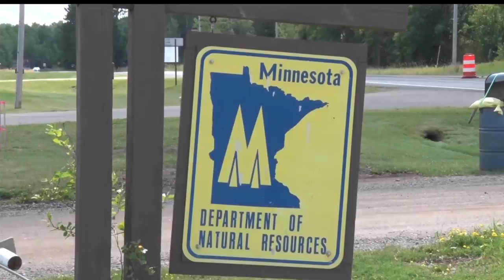A Water Quality Standard Meant To Protect Wild Rice Could Change